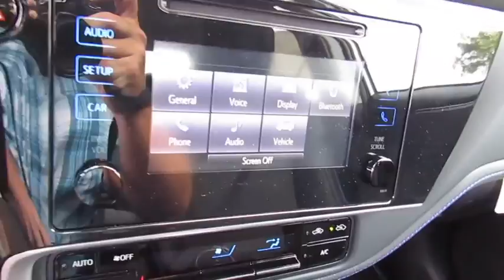2018 Toyota Corolla Live Video! Tampa, Wesley Chapel, Brandon, New Port Richey, FL Live 183724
Stadium Toyota
5088 N. Dale Mabry Highway

Add some driving pleasure to your day with our 2018 Toyota Corolla SE Sedan shown off in Classic Silver Metallic! Powered by a proven 1.8 Liter 4 Cylinder that offers 132hp while connected to a seamless CVT with intelligence. Our Front Wheel Drive SE offers a smooth ride that is comfortable and confident while providing near 36mpg! Admire the bold front fascia with a mesh grille, alloy wheels, multi-LED headlights, chrome tipped exhaust, and rear spoiler.     The interior of our SE features all the sporty style you crave with premium materials, a leather-trimmed multi-function steering wheel, supportive fabric-trimmed seats, and automatic climate control. You won't miss a beat thanks to our Entune Audio touchscreen display with available connected Navigation apps, Bluetooth, and voice command controls. You'll also enjoy plenty of space to haul your gear with a large trunk and the versatility of 60/40 split rear seats.     Our Corolla provides you with an incredible level of safety with its Toyota Safety Sense that includes a pre-collision system, lane departure alert, pedestrian alert, and dynamic radar cruise control. Add in a backup camera, eight airbags, tire pressure monitoring, and other advanced features meant to keep you out of harm's way. With striking good looks, incredible efficiency, and a reputation for reliability, our Corolla helps you go the distance!